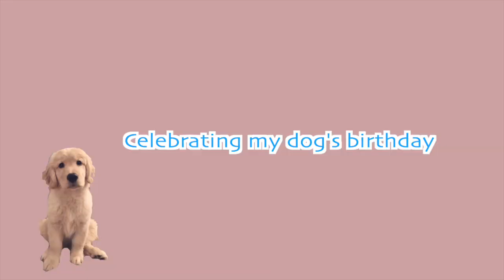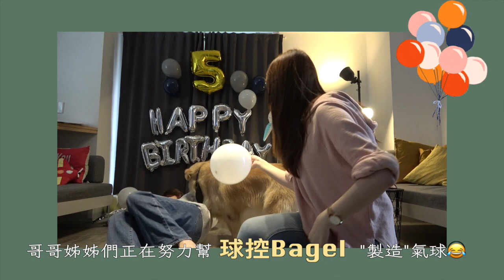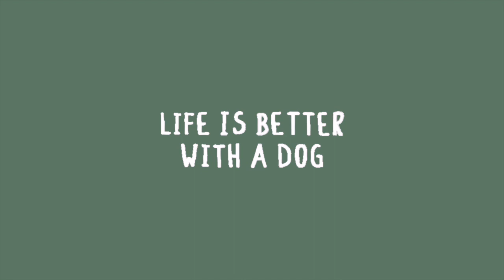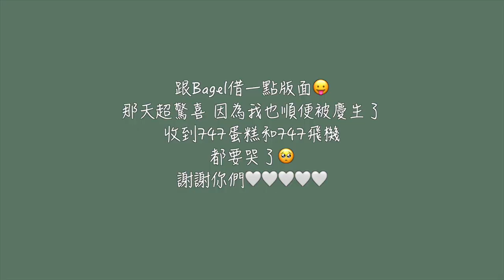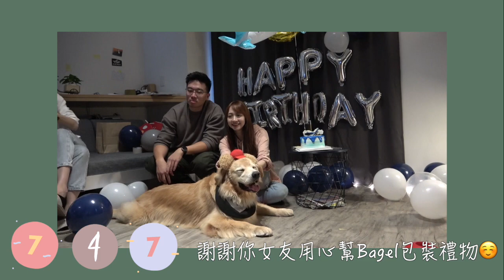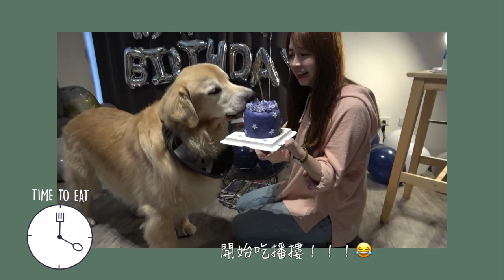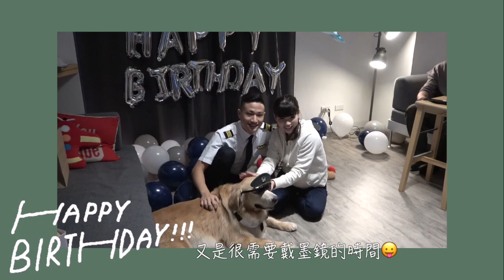【7:47🛫黃金獵犬】Bagel的5歲生日趴🎁＋我的747生日蛋糕和汽球😭 ✈ 單單機長說 Ep.179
都說狗狗最晚3歲就會定性
我們Bagel已經5歲
依然是個小屁孩呢～～～
謝謝各位哥哥姊姊還是這麼愛他😂
特別感謝蘿倫和學弟
那天一直幫忙我拍照和錄影🥺
謝謝 Alex Amber Kevin
謝謝你們請的pizza和飲料😆
也謝謝大家順便也幫我小小慶生了
愛你們🧡🧡🧡

Auto Emergency Descent? /飛行員 / 機隊 / 機長 / 飛機維修員 / 新航 / 機型分辨 / Strobe light / 航空迷 / 阿聯酋/ 卡達／杜拜 / 女童軍 /賞機勝地 /濱江街 /機外檢查 / 西雅圖 /aileron / tab trim /rudder /